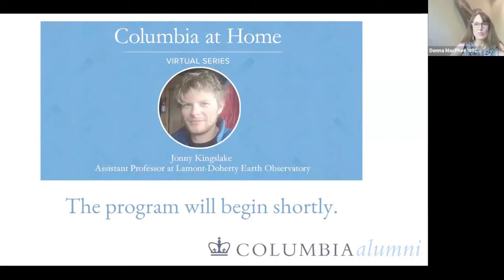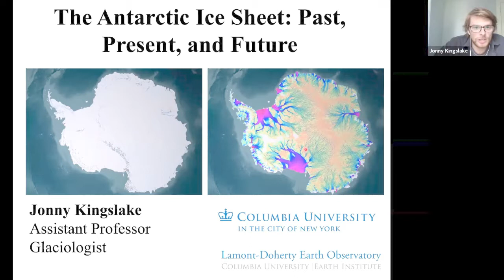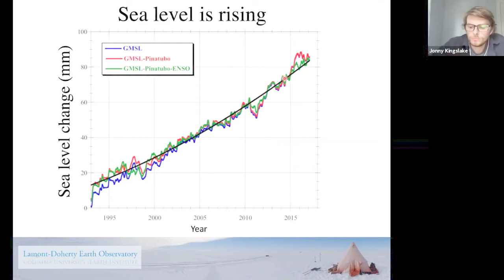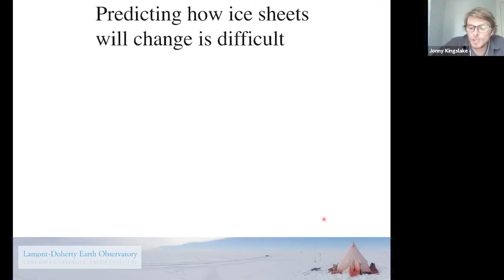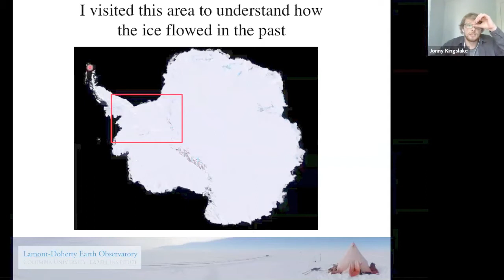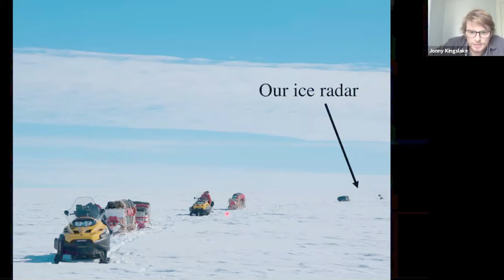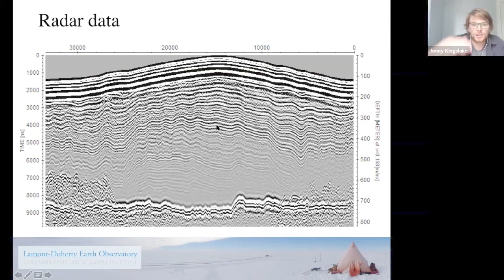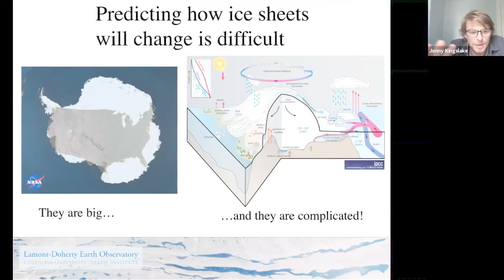Columbia at Home: The Antarctic Ice Sheet | Past, Present, and Future with Jonny Kingslake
Glaciologist Jonny Kingslake, an assistant professor at Columbia’s Lamont-Doherty Earth Observatory, leads a family-friendly program, sharing insights and photographs from his research trips to Antarctica. In language aimed at younger attendees, he explains how the study of past and present ice flow in the Antarctic ice sheet is key in predicting sea-level rise.

The CAA’s weekly Columbia at Home virtual series features Columbians speaking on informative and engaging topics during this difficult time. Diverse topics span the latest on the COVID-19 crisis, health and wellness, entertainment, and more.